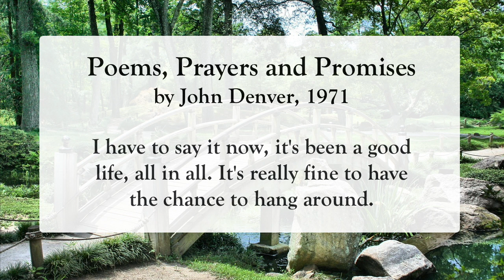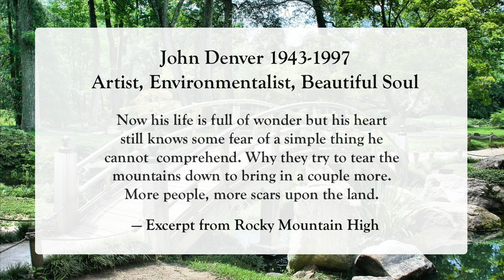Channeled Message from John Denver in The Afterlife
Remembering John Denver, artist, environmentalist, divine channel. Channeling a message from John Denver who wants to be heard and popped into a meditation to share his message.

BEHIND THE SCENES: I wanted to include a few bars of Rocky Mountain High at the end, because it has become the John Denver anthem. When I asked John if that was ok, he said no. He was fine with using the short bit of Poems, Prayers and Promises at the beginning, because that served to accentuate the message he is presently sharing. He's a very purposeful soul.

Channeled Akashic Records messages with Debbra Lupien, Voice of the Akashic Records.

Imagine how much easier life would be if you had a user's manual? Well, you do! It's called The Akashic Records. Learn more in the international bestselling book Akasha Unleashed: The Missing Manual to You.